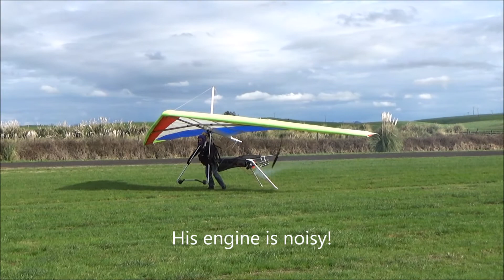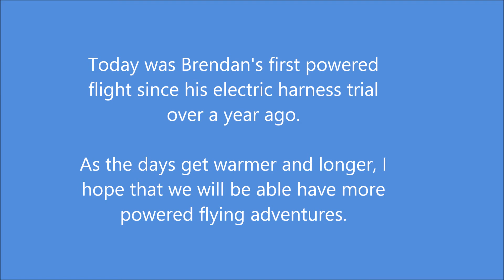Mercer mid-winter 2020 (and it was nice!)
Three FLPHG pilots turned up at the Mercer airfield in the middle of the New Zealand winter. It was warm and sunny! Brendan had his first 2-stroke engine-powered flight. He had big smile at the end of the day!